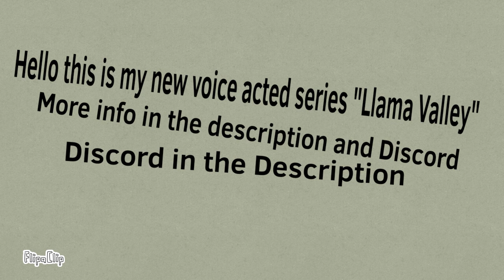Llama Valley Auditions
*Knock* *Knock* Some ones at your door...   You go to open your down and you see...  A Llama!?! They hand you a letter with a link? You touch the link and it teloports you to... Llama Valley!! We need Voice Actors, Animators, Music Makers, Water Mark Makers, and more!